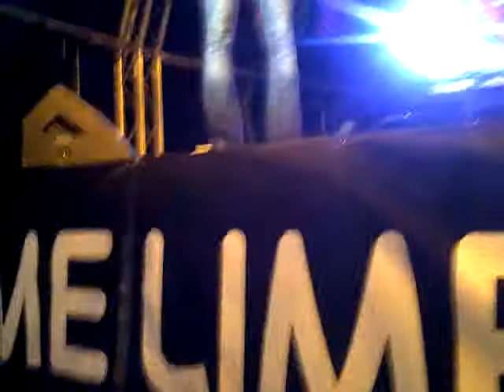THE NEW POP DANCE HALL SENSATION KONSHENS LIVE @THE ST. KITTS MUSIC FEST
KONSHENS MUSICAL CAREER STARTED IN EARLY 2005 WHILE KNOW AS THE SOJAH KONSHENS THE ARTIS HAS HITS SUCH AS PON DI CORNER,WINNERTHIS MEANS MONEY,AND THE #1 HIT WE SAY GAL WATCH AND GET TO KNOW THREE-P PRODUCTIONS